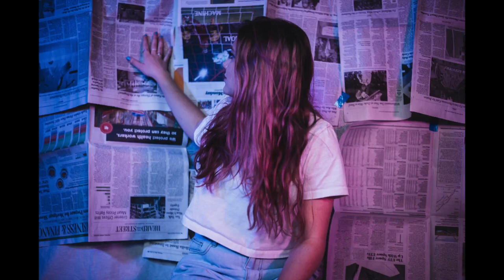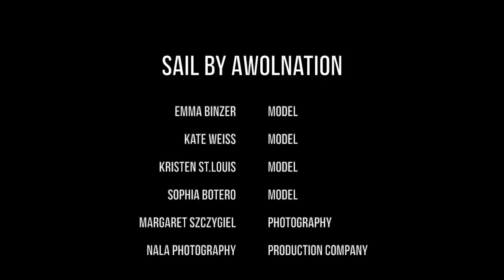Margaret's photography showcase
A photo compilation by Margaret S.